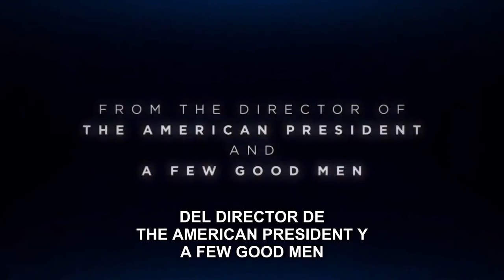LBJ - Trailer - Subtitulado por ArgenFlix